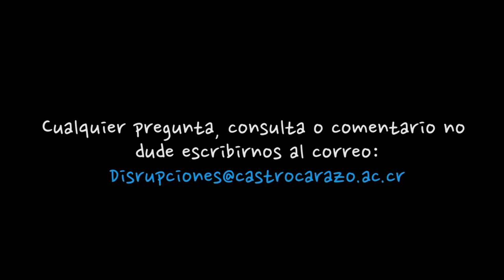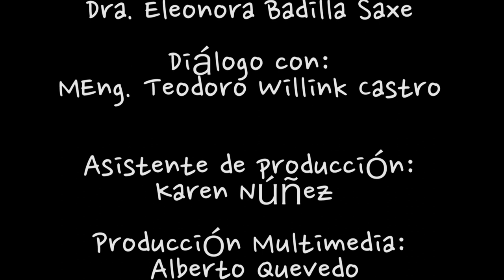M.Eng. Teodoro Willink Castro:Ingenio en la Docencia en Ingeniería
Entrevista realizada al M.Eng. Teodoro Willink Castro: Ingenio en la Docencia en Ingeniería   en el programa Disrupciones de la Universidad Castro Carazo y conducido por la Rectora Dra. Eleonora Badilla Saxe.